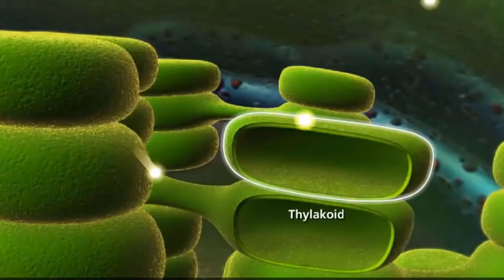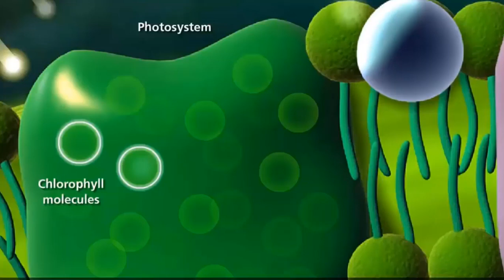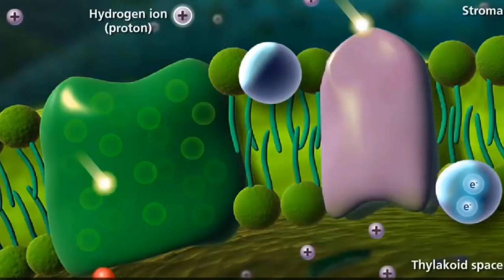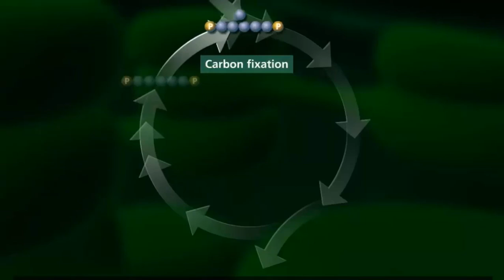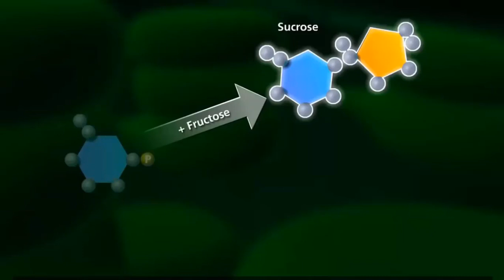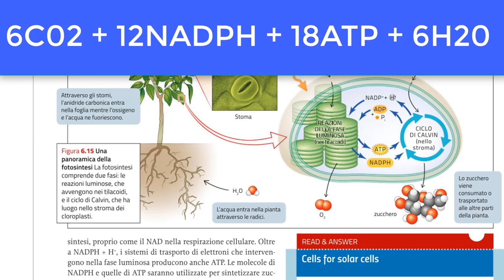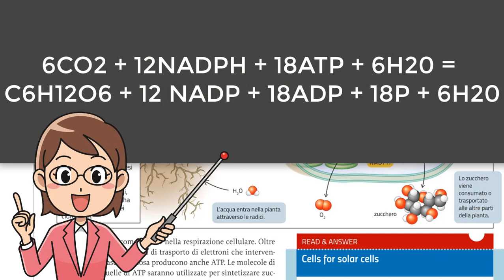Il ciclo di calvin 🌳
Il ciclo di Calvin segue la fase luminosa della fotosintesi e permette la sintesi dello zucchero. Vediamo come.

0:49 riassunto fase luminosa
2:45 ciclo di Calvin
5:04 bilancio del ciclo